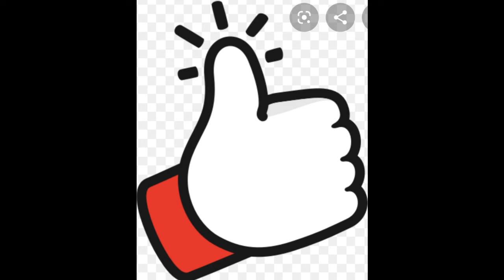THE PHOTO COLLECTIONS OF AN INSTAGRAM AMAPIANO DANCER@SEGOS_PUMPKIN/PUBLIC FIGURE/BODY POSITIVE/BBW/